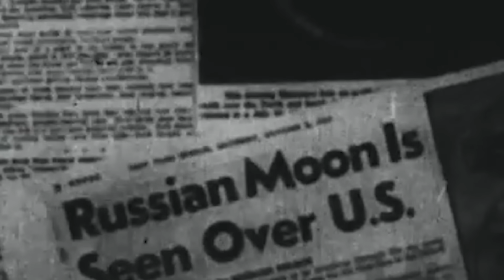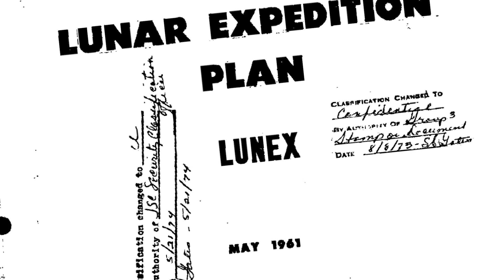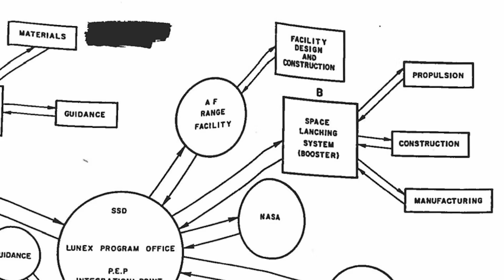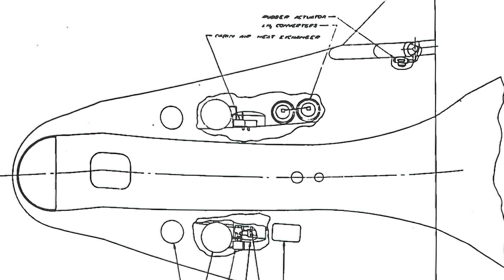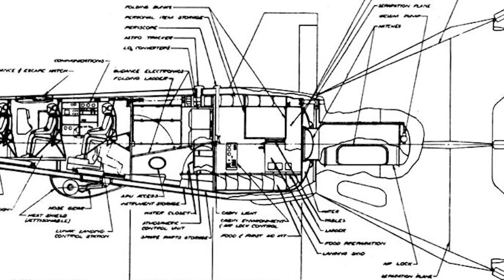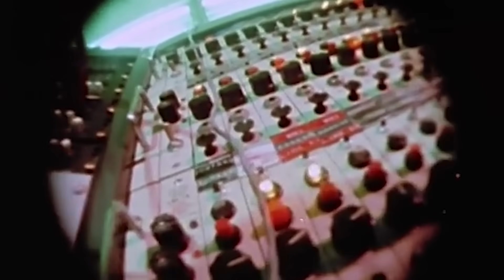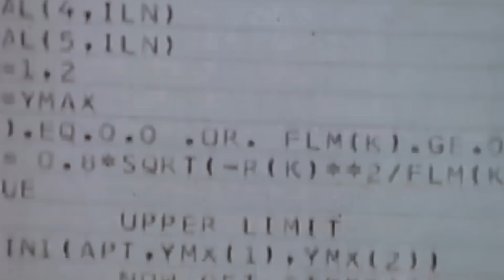The Top-Secret Moon Base Built for Total Military Control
A top-secret document describing a 1958 United States Air Force program to build an underground base on the Moon was redacted right after the Soviet Union launched the Sputnik program.

The report stated that: (QUOTE) “The Lunar Expedition base has its objective manned exploration of the moon with the first manned landing and return in late 1967. This one achievement, if accomplished before the USSR, will serve to demonstrate conclusively that this nation possesses the capability to win future competition in technology. No space achievement short of this goal will have equal technological significance, historical impact, or excite the entire world.”

While NASA would eventually develop its own plan to land a man on the Moon, as so eloquently stated in President John F. Kennedy’s 1962 ‘We choose to go to the Moon’ speech, the Air Force didn’t want to wait for a mere scientific expedition.

Instead, they wanted the: [QUOTE] “strategic high ground,” and that meant having a US military station firmly entrenched on the Moon, well above its enemies on Earth.